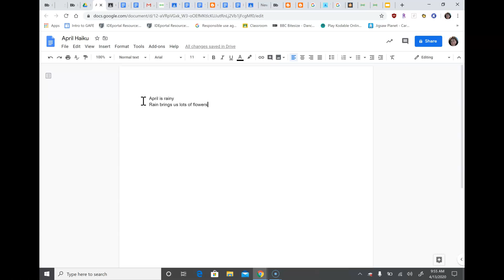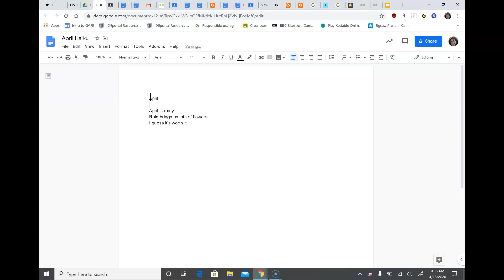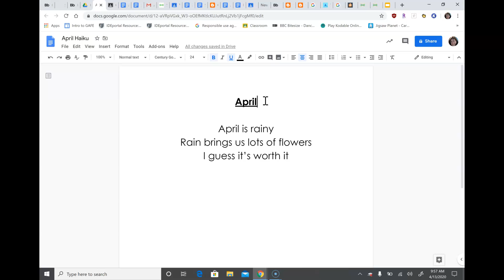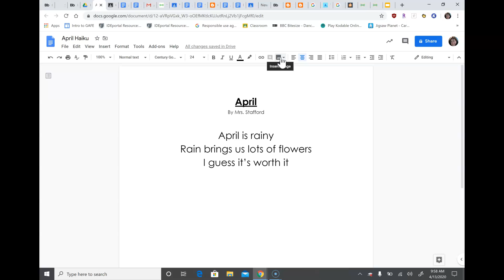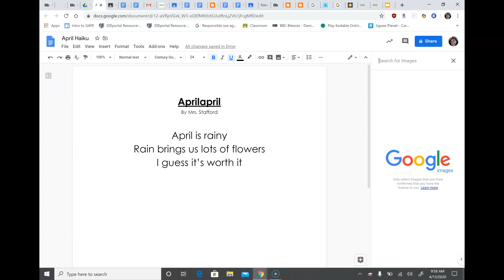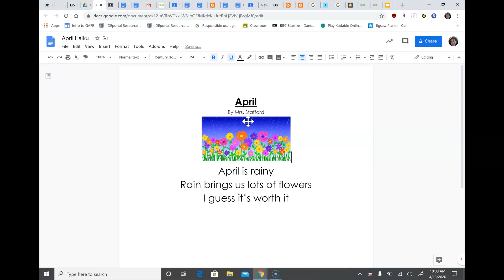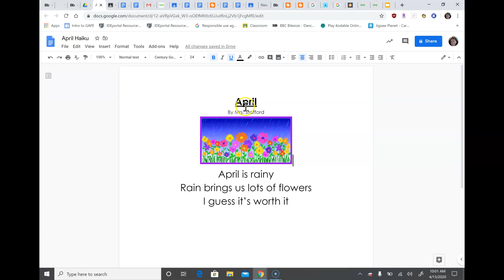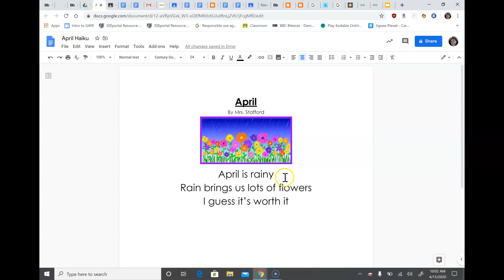Formatting a Poem in Google Docs